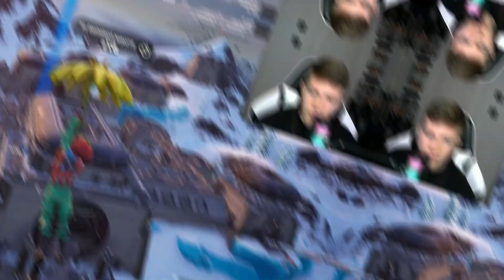Trying Fortnite Chapter 4 (I Should Have Just Played Valorant)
Audio Is a little bit bad but I have fixed it for the next video.